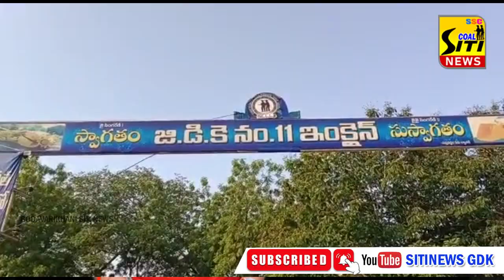SITI NEWS 9 6 2023